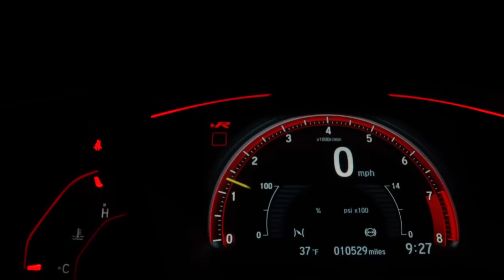UNLOCKING FINANCIAL SUCCESS GAMIT ANG METHOD NA NGAYON PA LANG ILALANTAD!!! YAYAMANIN KA NA SOON!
Ang pagkakaparehas ng mga milyonaryo ay ang pagkakaroon ng FQ! Ano ba itong FQ and bakit namuhunan ang maraming mga mayayaman dito. Kumuha ng ballpen at papel at paghandaan ang panonood sa video na ito para focus na focus ka upang patuloy kang umunlad sa iyong paglalakbay patungong financial freedom.

Dito makakatulong kami sa aktwal na paglago mo bilang iponaryo, join us sa THE YAYAMANIN LIFE GROUP!